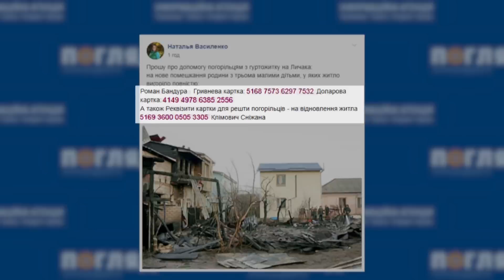Масштабна пожежа в ірпінських гуртожитках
Загорілися як сірники - в неділю в ірпінських гуртожитках спалахнула масштабна пожежа.
Люди одразу викликали пожежників. Разом з ними, як могли, допомагали гасити вогонь.
Всього постраждало 7 квартир. Деякі вдалось врятувати.
В пожежі загинула навіть домашня тваринка.